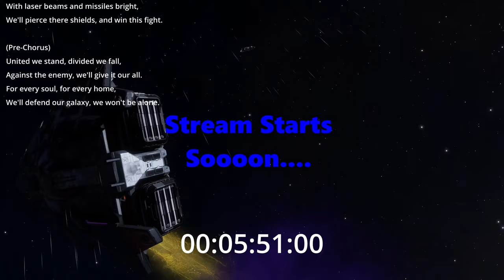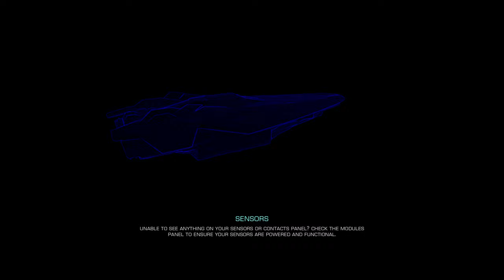Attack the spires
we are going to the spires in spire is in HIP 19870 to hopefully take on thargoids and make some cash

thanks to Tocoso for letting me use the static and song snipits between tracks in the stream starting vid have a look at his sound cloud he makes amazing elite dangerous music!

If you wana buy me a drink you can here, but you shouldn’t waste ya money